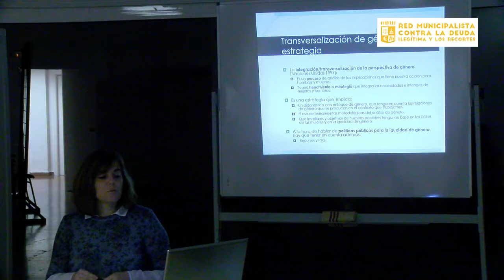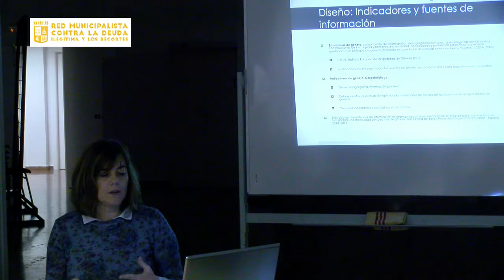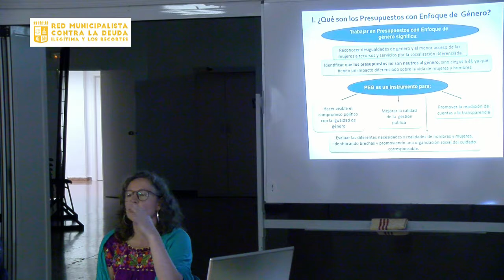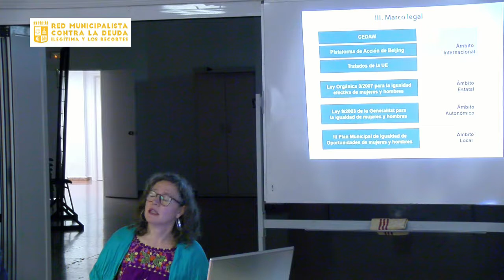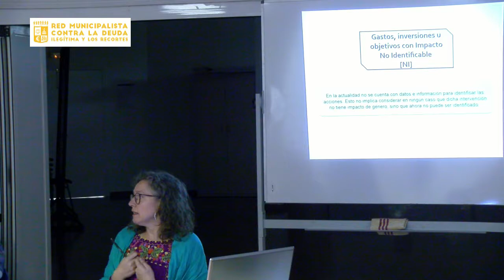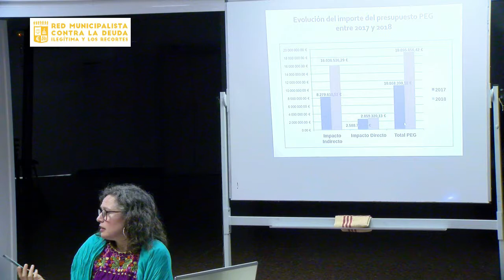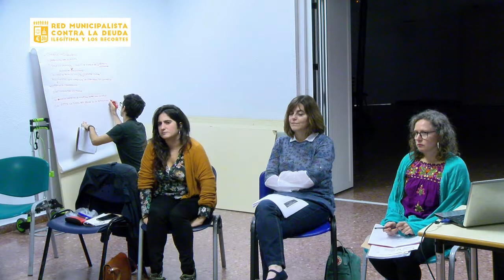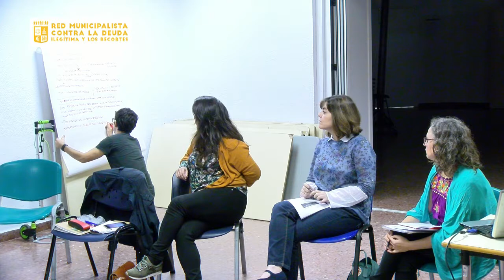INTERGANDO LA PERSPECTIVA FEMINISTA EN EL DISEÑO Y EVALUACIÓN DE POLÍTICAS PÚBLICAS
IV Encuentro Red Municipalista contra la Deuda Ilegítima y los Recortes, Córdoba 19-21 de Octubre de 2018.

Intervienen: Caterina de Tena, Consultora y Responsable Comunicando en Igualdad, y Rosana Pastor del Área de Igualdad Ajuntament de Castelló.

Modera Irati Tranche Otxandorena, Plataforma por la Auditoría Ciudadana de la Deuda.